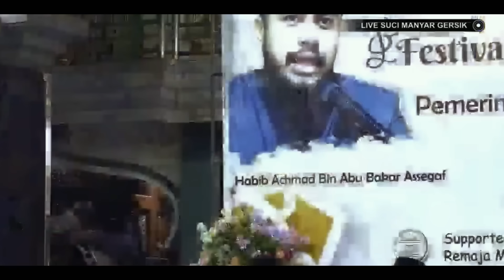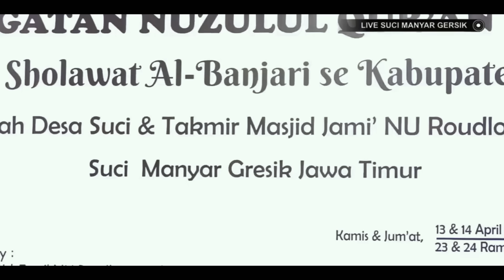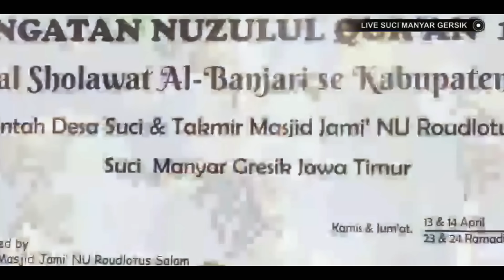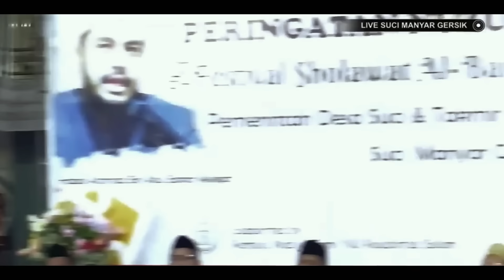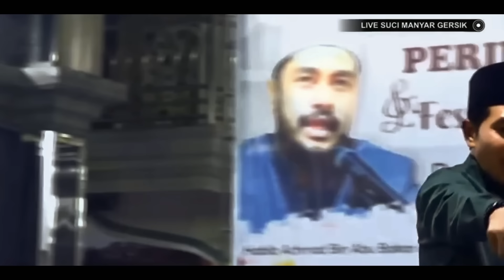KH ANWAR ZAHID TERBARU LUCU POLL